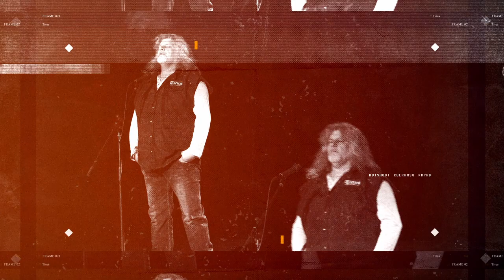Titus - Sestřih z natáčení pro TV Čechy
O lásce + Kníže Sámo